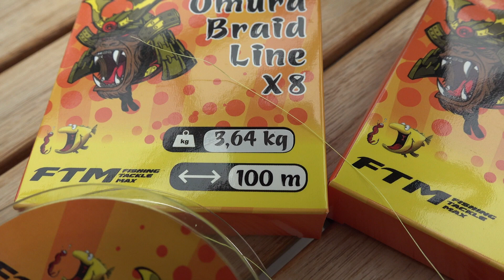Was fängt: Gummi oder Spoon?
Zusammen mit unserer Teamanglerin Jil bin ich heute am Premiumteich in Ibbenbüren um zu testen ob Gummi oder Spoon besser fängt.